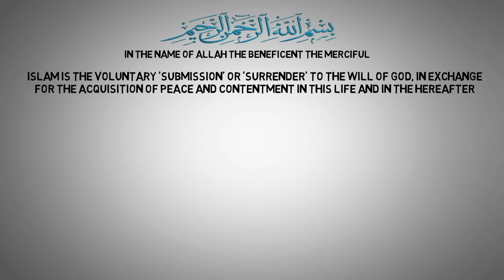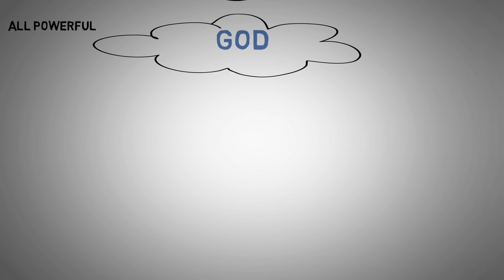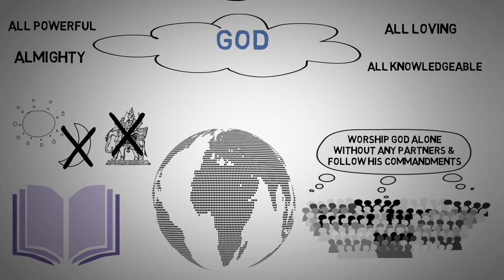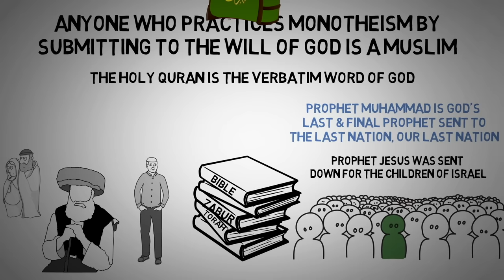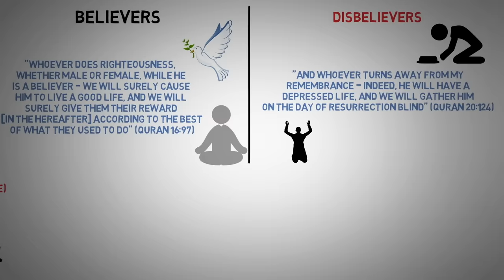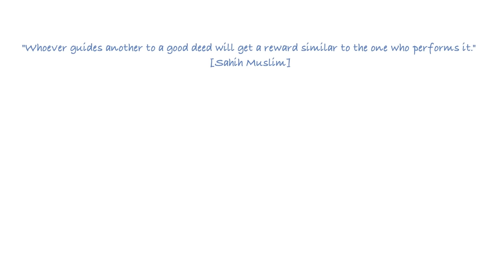What is Islam? A Beginner's Guide to Understanding Faith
Discover the basics of Islam in this beginner's guide to understanding faith. Learn core Islamic beliefs, principles, and answers to common questions for a deeper understanding.

0:10 What is ISLAM?
1:11 Islam Stresses the Existence of ONE God
2:00 Muslims DO Not Worship the Creations of God, Rather They Worship the Creator Himself
2:18 Who is Considered a "Muslim"
3:15 The Teachings of the Holy Quran & Prophet Muhammad PBUH
4:12 Islam Guides YOU on How to Navigate YOUR Life...
4:30 Islam Teaches YOU the Most Important Questions You Have...
5:08 Muslims vs Non-Muslims in there Hereafter